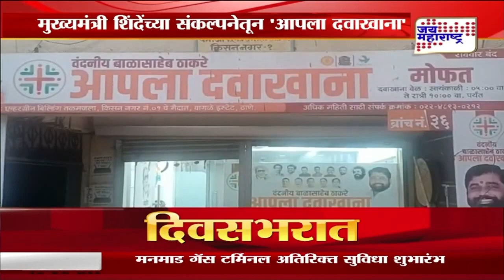Thane । मुख्यमंत्री शिंदेंच्या संकल्पनेतून 'आपला दवाखाना' । Marathi News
राज्यातील नागरिकांना  शासकीय सामान्य रुग्णालयात प्रमाणेच मोफत उपचार मिळावेत यासाठी मुख्यमंत्री एकनाथ शिंदे यांच्या संकल्पनेतून आपला दवाखान्याची स्थापना करण्यात आली असून ठाण्यातील किसन नगर १ येथील आपला दवाखान्यामधे अनेक रुग्ण आपल्या आजारांचे निदान करताना पाहायला मिळतात. या दवाखान्याच्या माध्यमातून मोफत आरोग्य चाचणी मोफत रक्त तपासणी मोफत औषध वाटप या सर्व सुविधांचा समावेश असून तज्ञ डॉक्टरांच्या माध्यमातून सर्व रुग्णांना मार्गदर्शन देखील केले जाते. प्रत्येक ठिकाणी आपला दवाखाना स्थापन केला असून या आपला दवाखान्यात मोठ्या संख्येने सामान्य रुग्ण हे उपचारासाठी येत असतात. तर या संपूर्ण आपला दवाखान्याची सुरुवात प्रथम ठाणे महानगरपालिकेपासून झाली असून तत्कालीन पालकमंत्री आणि सध्याचे महाराष्ट्र राज्य मुख्यमंत्री एकनाथ शिंदे यांच्या संकल्पनेतून हा आपला दवाखाना  २०२० स्थापन करण्यात आला असून हा आपला दवाखाना रुग्णांची सेवा करत आहे.